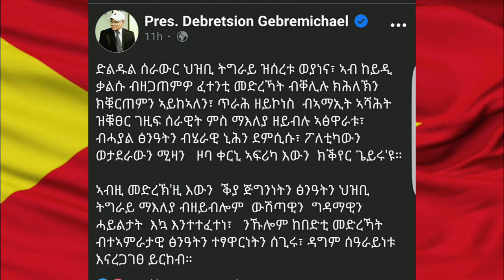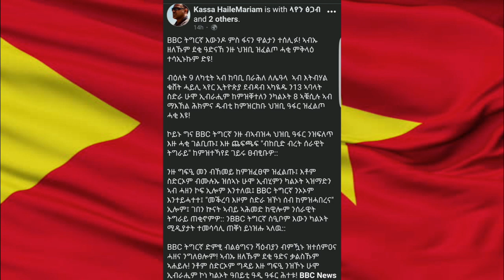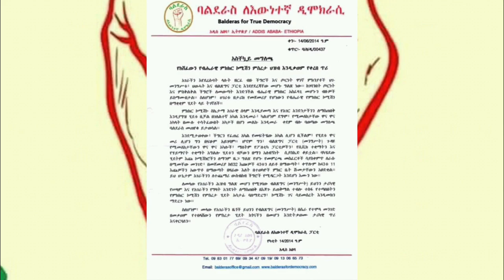ኣሰላልፋ ቀርኒ ኣፍሪቃ ዝቀየረ ጽንዓት ትግራይ ሓይላዊ ግጭት ፋኖ ምስ መንግስቲ /ፈተና ኣሃዳውያን ኢትዮጵያ/ኣብ ልዕሊ ስርዓት ብልጽግና ዝተጸወዐ ዓመጽ